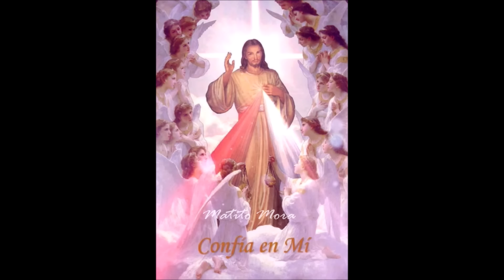CORONILLA ALA DIVINA MISERICORDIA COMPLETA de hoy Derechos Reservados